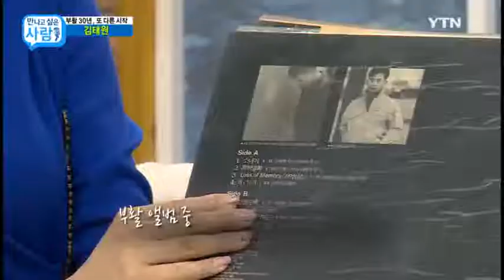[만나고 싶은 사람] - 부활 30년, 또 다른 시작, 김태원 / YTN DMB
결성 30주년을 맞은 그룹 ‘부활’
명실상부 한국을 대표하는 록 그룹으로 자리 잡기까지
그룹의 리더로, 기타리스트로 활동해 온
김태원이 말하는 \'부활\'의 위기와 희열의 순간!

·lt;만나고 싶은 사람·gt;
현재 진행형인 \'부활\'의 리더,
김태원과 함께 하다

코너1: 『일상다반사』
최근. 30주년 기념 콘서트를 앞두고 연습에 한창인
\'부활\'을 만나다.
부활의 10대 보컬, 김동명의 영입으로
한층 새로워진 음악과 열정으로 뭉친 부활.
기타 김태원, 드럼 채제민, 베이스 서재혁, 보컬 김동명이 말하는 부활의 의미는?

코너2: 『인물평전- 김태원을 말하다 』
1위- ‘가족사랑’
2위- ‘서정적 감수성’
3위- ‘대한민국 3대 기타리스트’

코너3: 『비하人드』
김태원은 \'벌구\'다?
고등학교 절친, 양재철이 밝히는 김태원의 고등학생 시절
그리고 부활 3집 \'사랑할수록\'을 부른 故 김재기에 대한 이야기